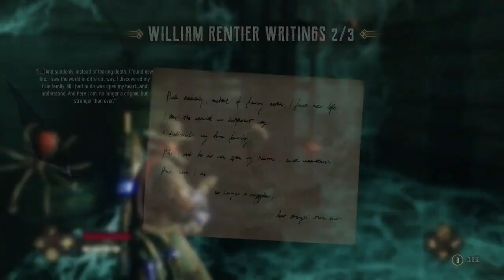Evil West Mission 14 All Collectibles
location of all collectables